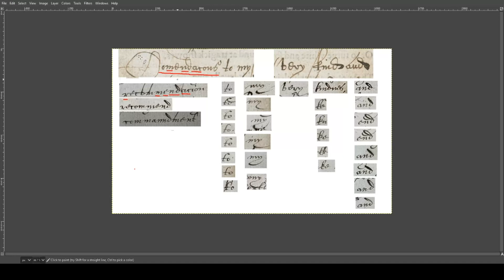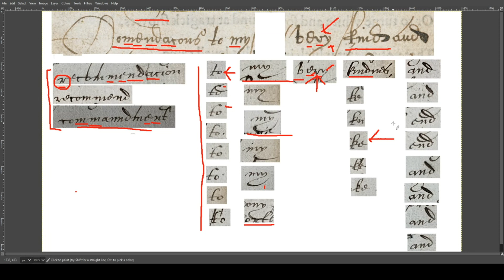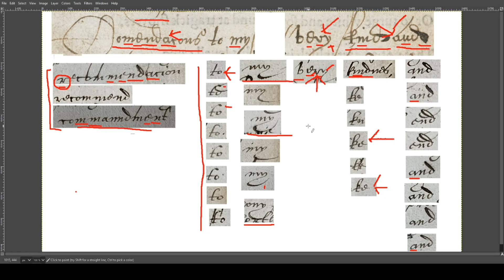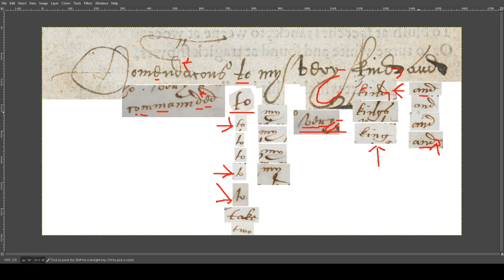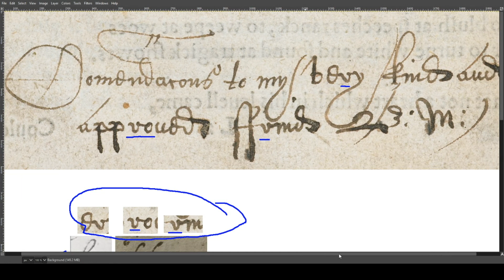Shakespeare's Sonnets Inscription (Part 2)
Did Henry Neville write the inscription on the copy of Shakespeare's Sonnets at the University of Manchester? Here I will examine two of Henry Neville's letters and see how the handwriting matches.